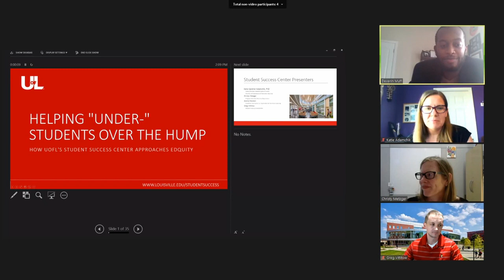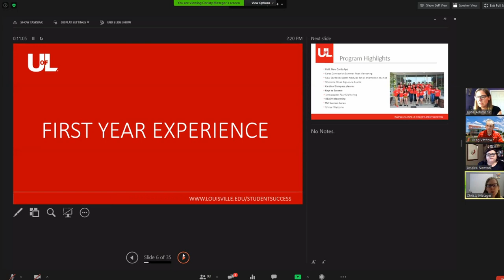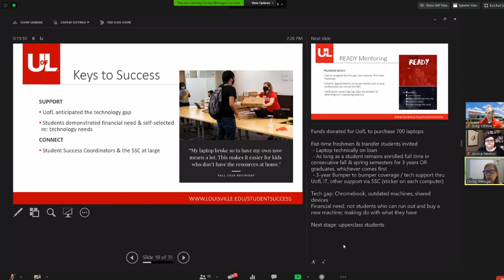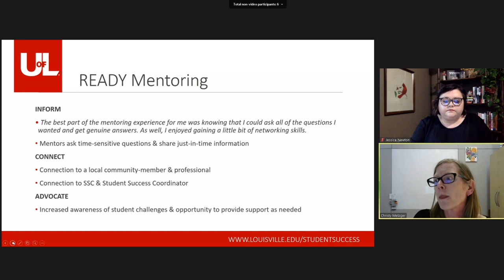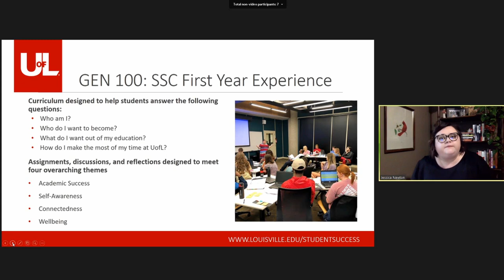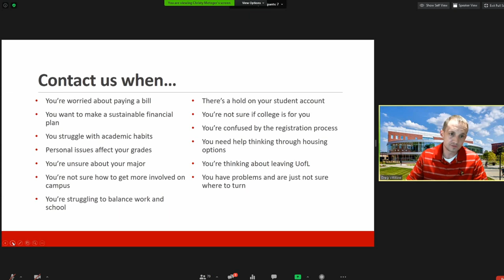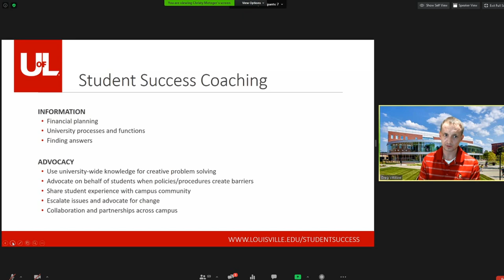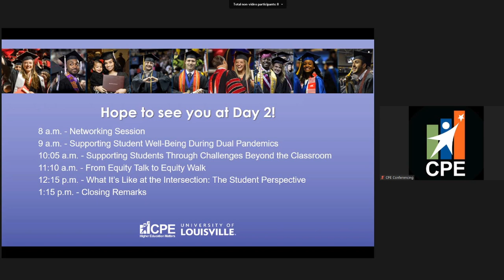2020 Higher Edquity Symposium - Katie Adamchik, Jessica Newton, Greg Vittitow, and Christy Metzger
Helping “Under-“ Students Over the Hump: How the University of Louisville’s Student Success Center Approaches EDquity